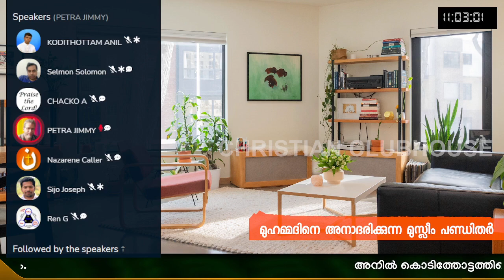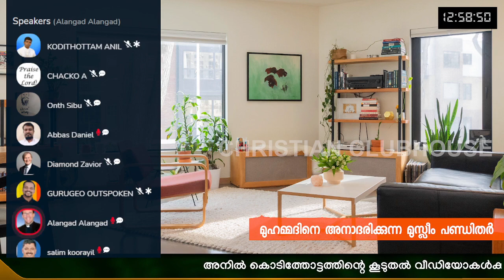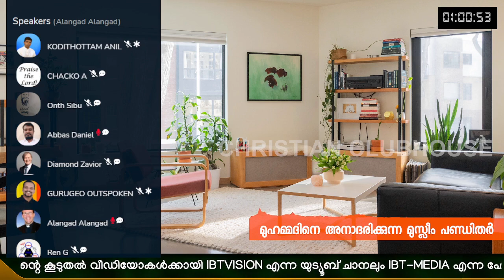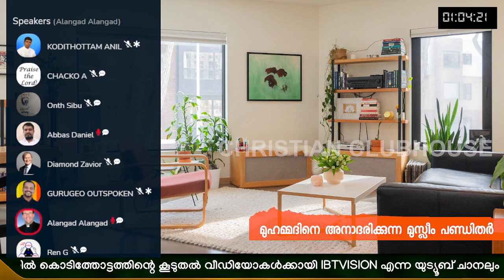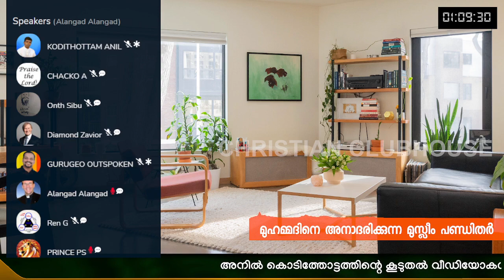മുഹമ്മദിനെ അനാദരിക്കുന്ന മുസ്ലിം പണ്ഡിതർ !Part 1| Anil Kodithottam| Sijo Joseph|Clubhouse Discussion